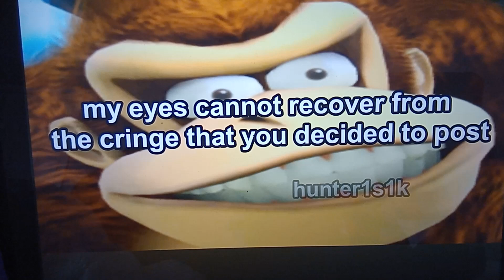A Song For